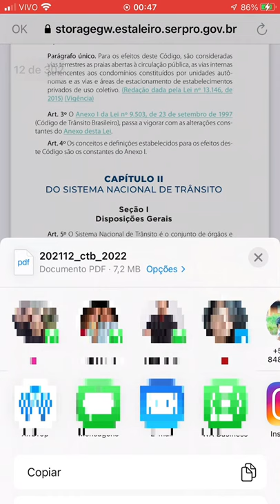APRENDA COMO BAIXAR O CÓDIGO DE TRÂNSITO GRATUITAMENTE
Conheça nosso Curso de Formação de Multiplicadores em Educação para o Trânsito 100% EAD?

PICPAY: @carlos.elias